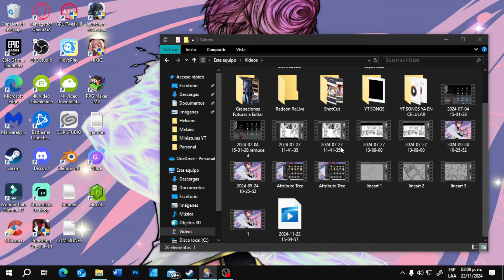[BLEACH BRAVE SOULS] [GUILD QUEST NIGHTMARE] - ARRANCAR RANGED